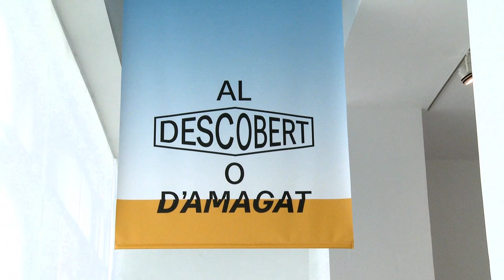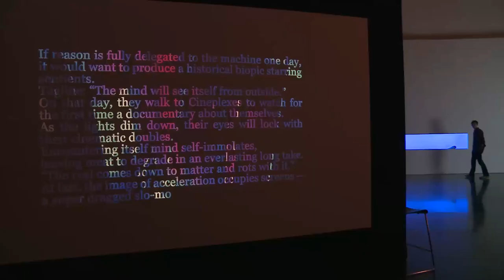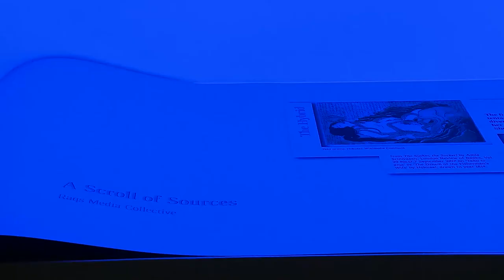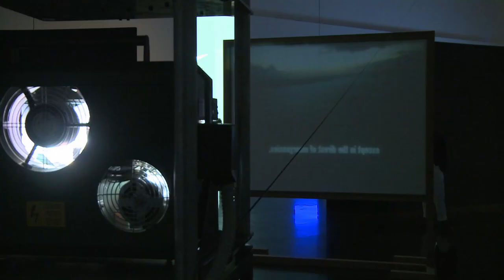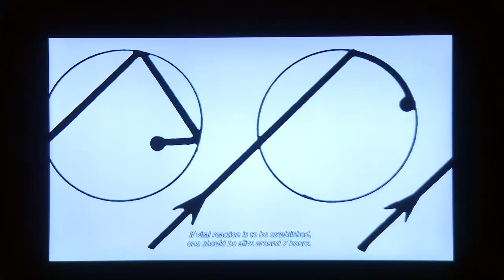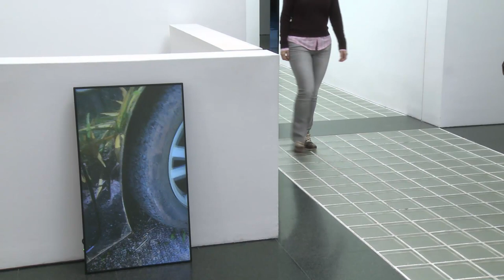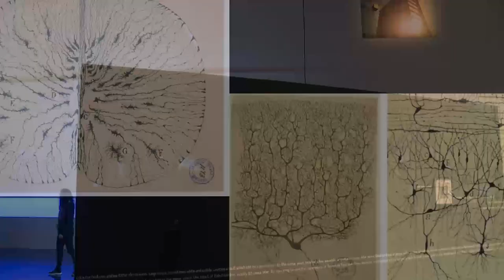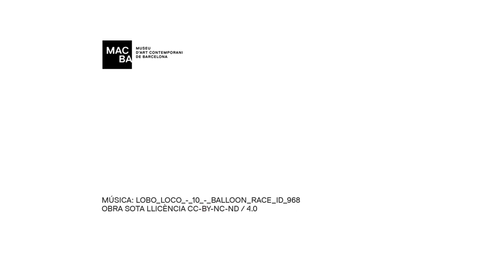Al descobert o d'amagat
Aquesta exposició, comissariada per Raqs Media Collective, és com un jaciment en múltiples estrats que explora un concepte de futur en el qual dialoguen una miríada d'històries i geografies. D’aquesta manera es dona lloc a una pluralitat de possibilitats i indagacions que segueixen camins que s'entrellacen, s'entreteixeixen i exposen relacions entre objectes, sentiments i conceptes, alhora que tracen espais indeterminats entre ells.

AL DESCUBIERTO O A ESCONDIDAS
Esta exposición, comisariada por Raqs Media Collective, es como un yacimiento en múltiples estratos que explora un concepto de futuro en el que dialogan una miríada de historias y geografías. De ese modo se genera una pluralidad de posibilidades e indagaciones que siguen caminos que se entrelazan, se entretejen y exponen relaciones entre objetos, sentimientos y conceptos, al tiempo que trazan espacios indeterminados entre ellos.

IN THE OPEN OR IN THE STEALTH
This exhibition, curated by Raqs Media Collective, will be a multi-layered site of discovery that explores the concept of a future in which multiple histories and geographies are placed in dialogue, giving way to a plurality of possibilities and queries by following paths that interlace, entwine and expose relations between objects, feelings and concepts, while simultaneously tracing indeterminate spaces between them.

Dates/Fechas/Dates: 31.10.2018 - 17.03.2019